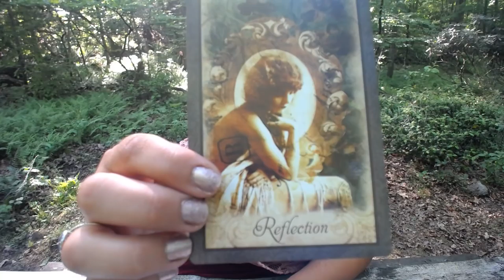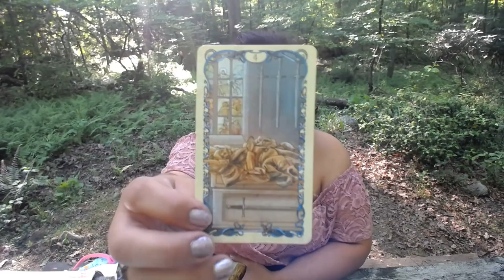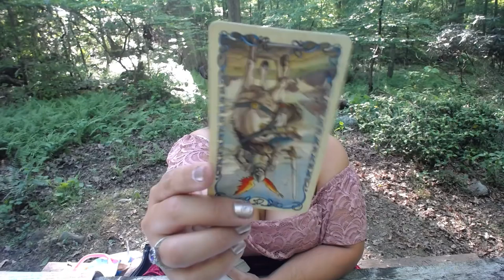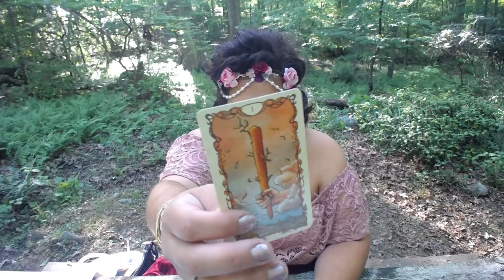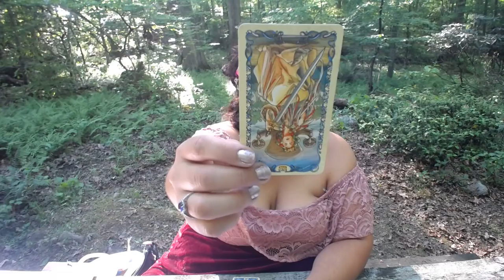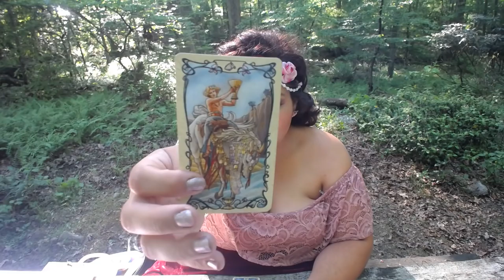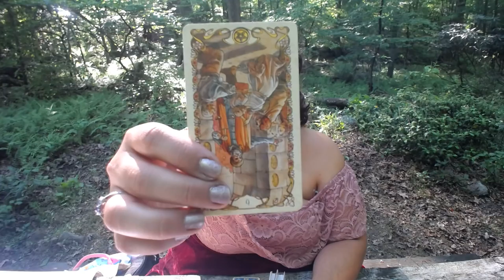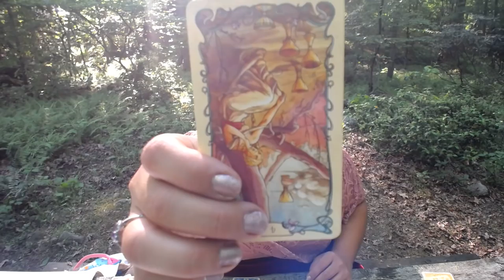Player from the Past! Smooth Talker. Coming Back! Gemini June 2018 Tarot.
Gemini, welcome to your June 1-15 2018 Tarot Reading Horoscope. Thank you for joining me today.

Mucha Tarot

Vintage Oracle